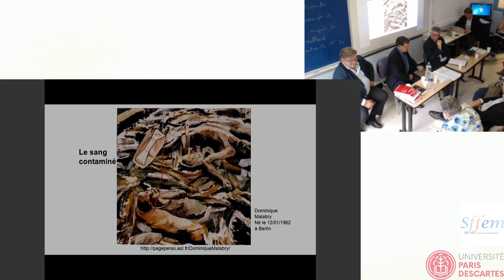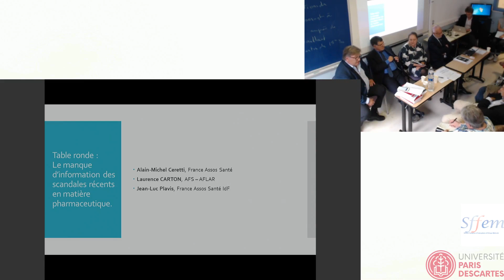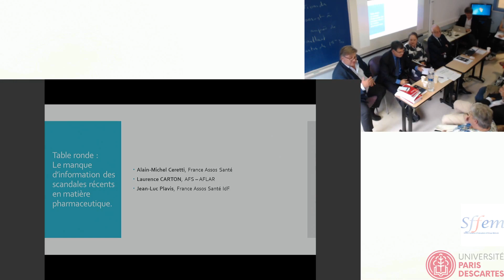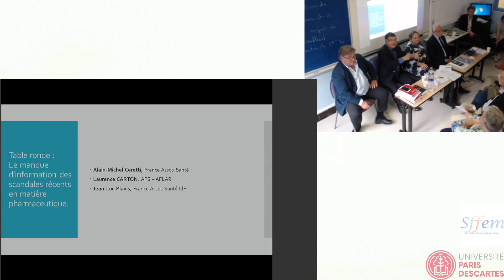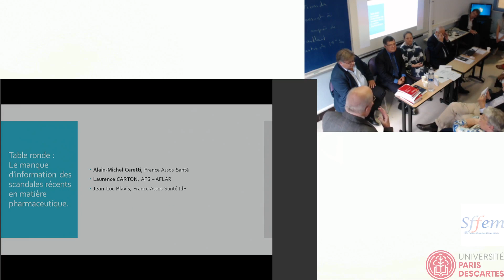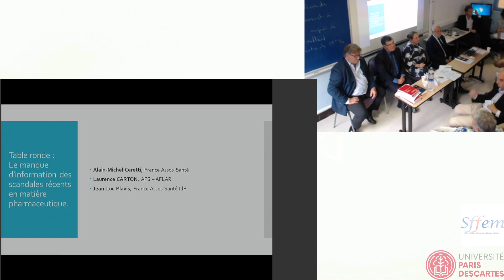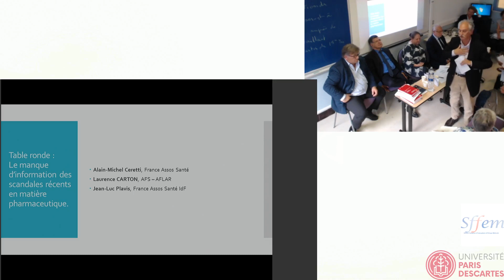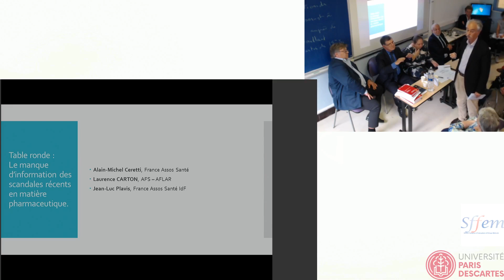Table ronde - Le manque d’information des scandales récents en matière pharmaceutique.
Alain-Michel Ceretti, France Assos Santé
Laurence Carton, AFS – AFLAR

Jean-Luc Plavis, France Assos Santé IdF
Modération : Pr Christian Hervé.

Académie Internationale d'Éthique Médecine et Politique Publique - 12 Octobre 2018.
"Entre passé et présent : l’histoire du corps, un éclairage pour le droit, l’éthique et la morale en médecine"